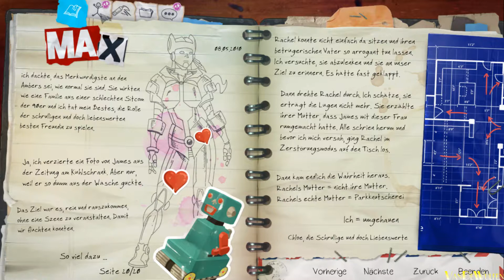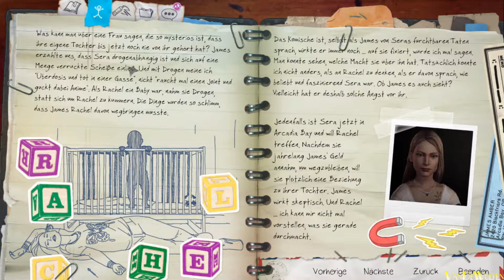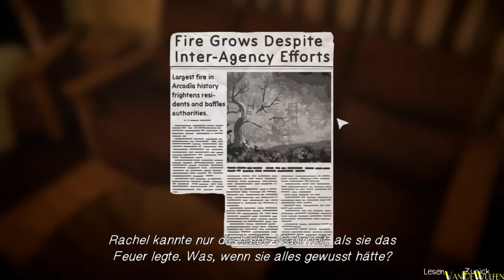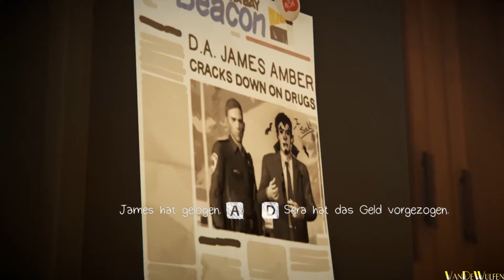Die Geschichte der Sera Gearhardt | Life Is Strange: Before The Storm #19 | VanDeWulfen